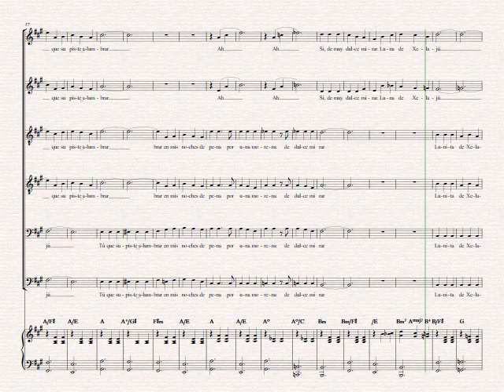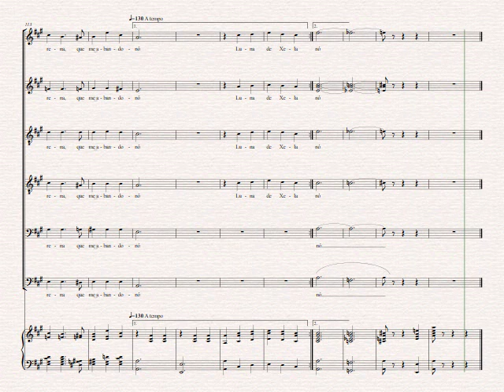TENOR PRIMERO Luna de Xelajú voces separadas coro